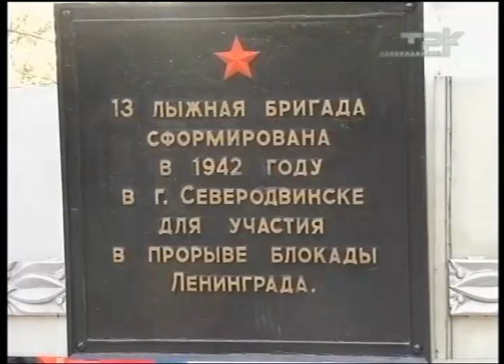ТОРЖЕСТВЕННЫЙ МИТИНГ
Сегодня к памятнику героям 13-ой лыжной бригады на острове Ягры возложили цветы. На торжественном митинге собрались три поколения жителей Северодвинска.